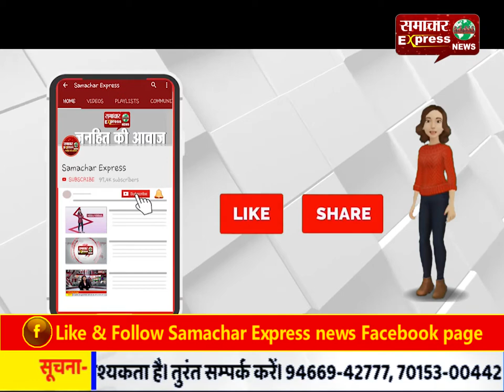पूर्व राष्ट्रपति डॉ. एपीजे अब्दूल कलाम की पूण्यतिथि पर इंद्री में किया गया पौधरोपण